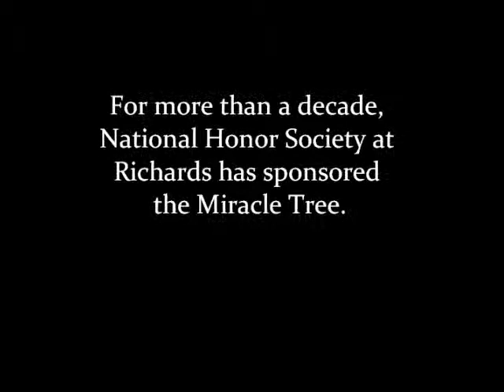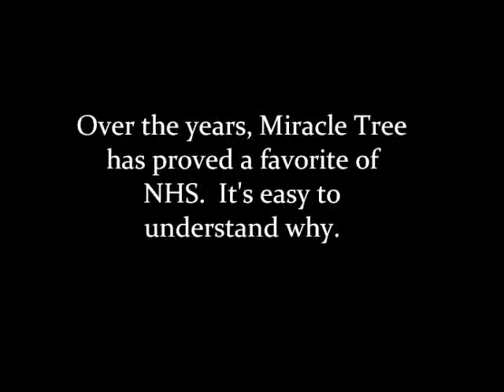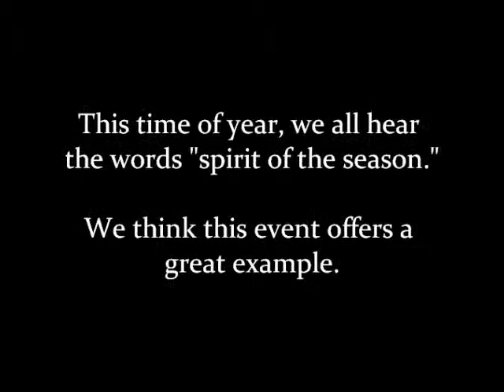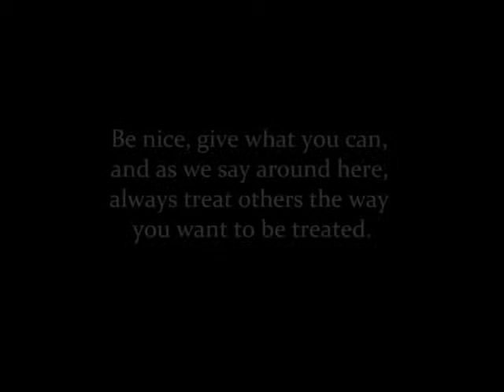hlrNHS13holidays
For more than a decade, the National Honor Society from Richards High School has sponsored the Miracle Tree.  NHS members decorate the tree with paper ornaments listeding the gift requests from students at Childs School.  Teachers, clubs, and classes purchase gifts.   NHS members wrap them and then host a party at Childs School where they distriubte the gifts and make crafts with children.